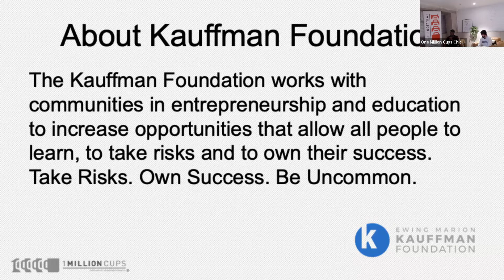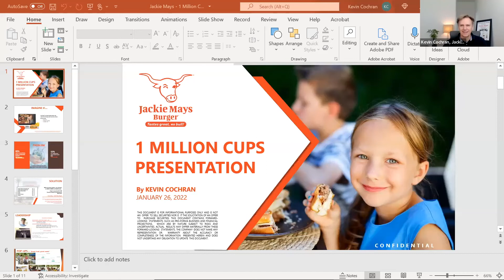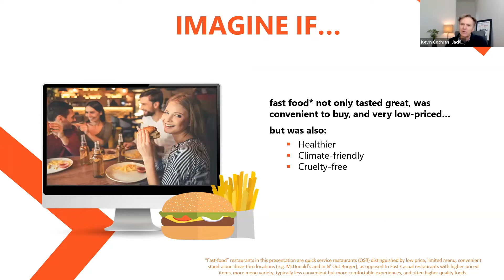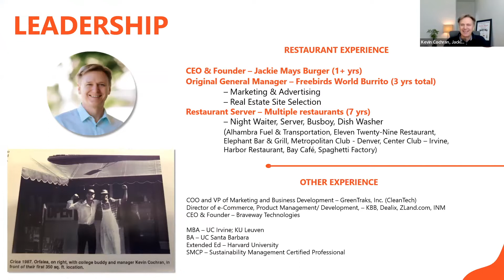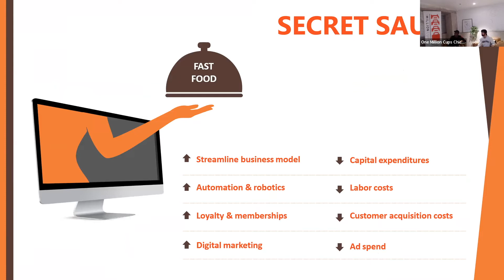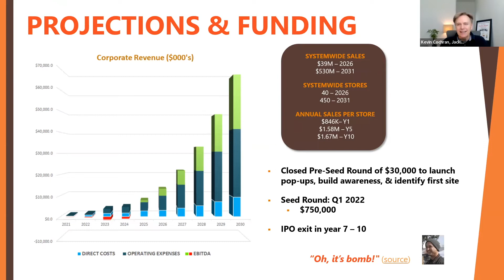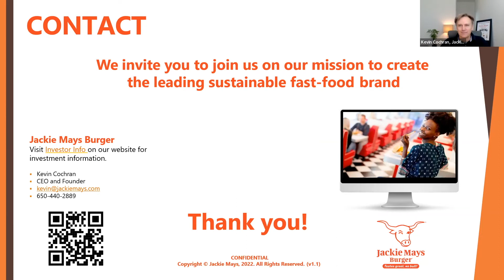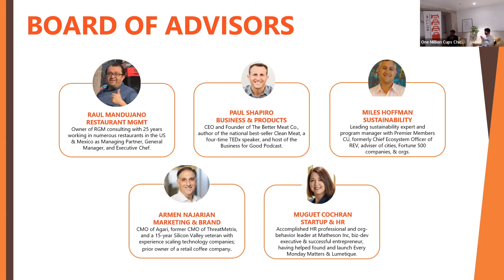Jackie Mays Burger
Hello 1 Million Cups Community! Watch Kevin Cochran, CEO & Founder of Jackie Mays Burger share about his newest fast-food franchise that may revolutionize the fast-food industry by offering a concept for meat-lovers and vegans alike (all their food is 100% plant-based). Jackie Mays is committed to becoming a leading sustainable fast-food brand, powered and owned jointly by the communities they will serve!